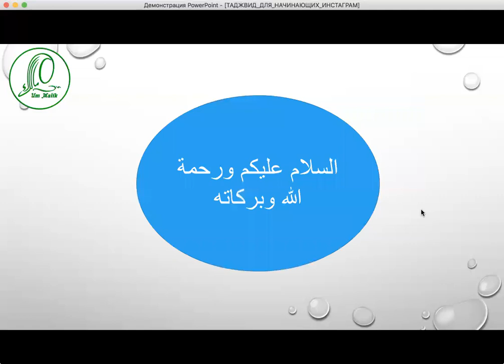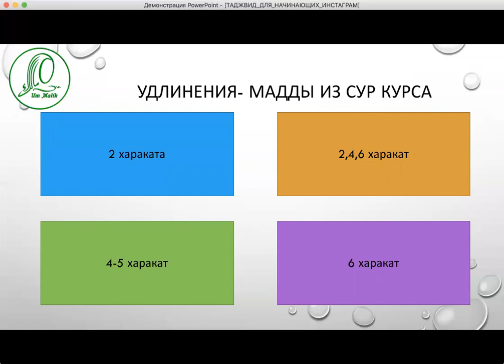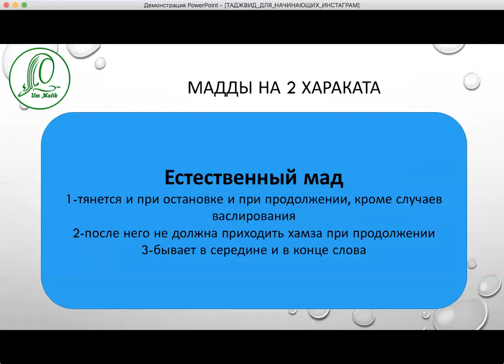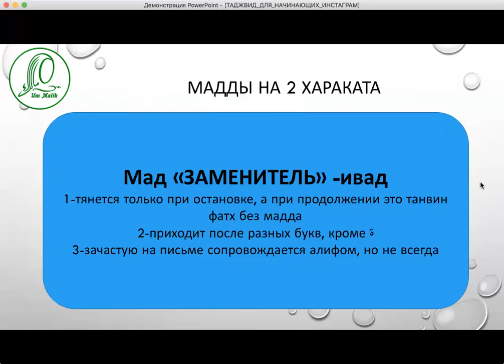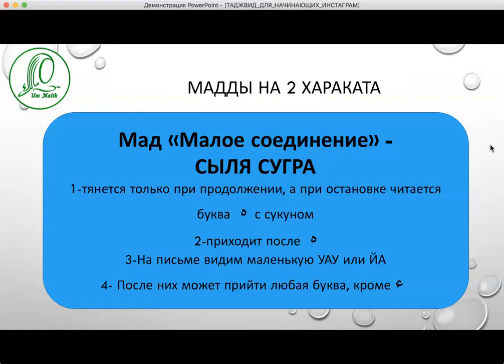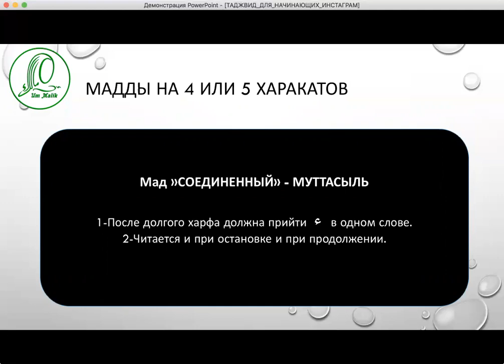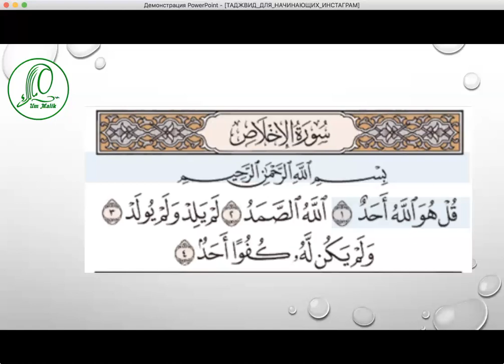Интенсивный курс таджвида для начинающих _ Лекция 9 таджвид красивое чтение корана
Уроки по таджвиду для начинающих. Уникальная возможность за короткий промежуток времени ознакомиться с основными правилами таджвида.

Этот курс рассчитан на тех, кто только начинает изучать науку Таджвид или изучал ее давно и хочет продолжить. Также этот курс подойдет тем, у кого есть пробелы в знаниях и он желает их восполнить.
На канале представлен начальный курс таджвида.
На основе этого курса, мною был разработан новый, более совершенный курс
«Таджвид для начинающих». Представленный курс на канале является примерно 15% от курса, который вы можете пройти под руководством квалифицированных преподавателей, выпускниц Международного Университета Корана. Узнать подробности по курсу и записаться на него вы можете в приемной университета по ссылке. Напишите : Хочу записаться на ТДН и ждите ответ от наших помощниц, которые ответят вам в рабочее время ин шах Аллах

Получайте первыми полезные знания